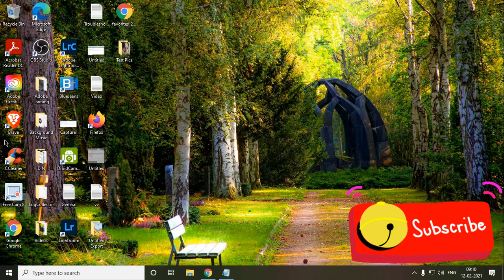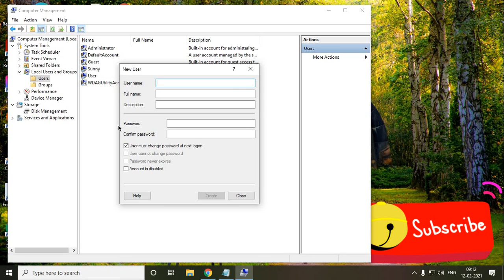Windows 10 : How to Create User Account Without Password (2021)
How to Create User Account Without Password in Windows 10 is explained step by step in  the video, Shortest Video to create user account and the best part of this step is that it's real easy to perform.

My Recommendations ✅ 🛒

✅ Best Antivirus Software 2021

✅ Recommended CPU for VR Gaming

✅ Best Seller Laptop 2021

✅ Best Streaming Stick+ | HD/4K/HDR|

✅ Best Gaming Processor

✅ Recommended Keyboard & Mouse

✅ Best Wired Headset

✅ Best Wireless Headset

✅ Best Seller Moniter